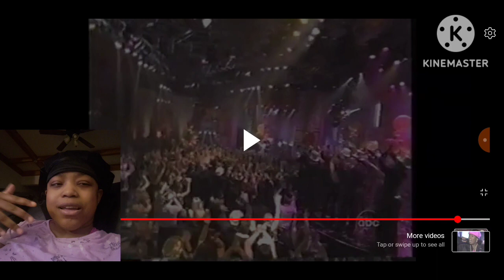"Missy Elliott-(Work It)2003Live Performance"*My Reaction*